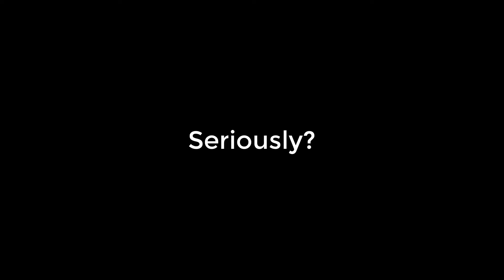SHOULD CRYSTAL PALACE SELL WILFRIED ZAHA?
Hello and welcome to another episode of Lets Talk Football on the best football youtube channel...The Voice of Football.

With Wilfried Zaha Crystal Palace future in doubt after many links with teams away from the club. I have decided to ask a very important Wilfried Zaha question:

Should Crystal Palace Sell Zaha?

With the latest football transfer news today being such a hot topic. I feel that this question needs answering.